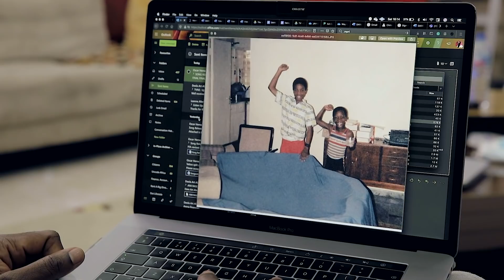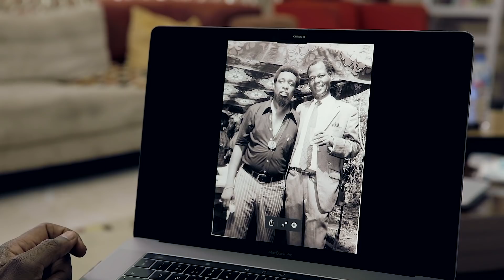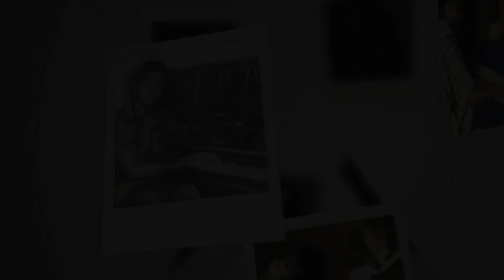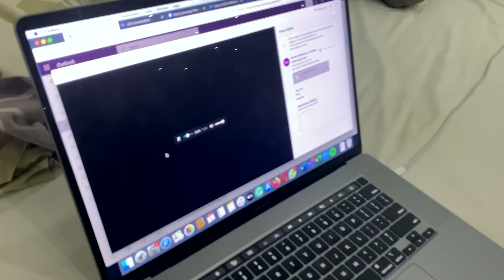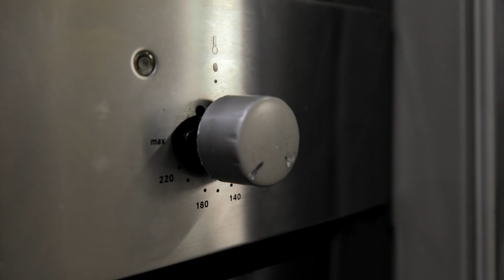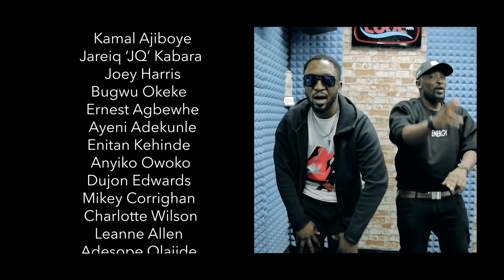Way Home - Episode 2 "The Joy Within"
In this episode of Way Home, we take a closer look at the man behind the music...as he takes us through his musical heritage and how he spends quality time with his children. Darey recounts how his remarkable upbringing has enriched him with deep experiences, beautiful memories and valuable life lessons which have impacted his music and his own family.

The ‘Way Home’ documentary series delves into the fascinating life of multi-award-winning artist Darey, as he officially re-introduces himself to old and new fans alike by revealing the reason behind his hiatus and taking us behind the scenes of his new music as he dominates the airwaves.

We follow his journey as he embarks on various promotional activities and immerses into the world of social media through Tik Tok challenges to Triller fan videos and so much more.
We meet the global team behind ‘Darey’ as they explore different avenues on how to market his new body of work, as well as exclusive access to the celebrity collaborations on his current project.

From his musical heritage to spending quality time with his children, Darey recounts how his remarkable upbringing has enriched him with deep experiences, beautiful memories and valuable life lessons, which have impacted his music and his own family.

It's time to see Darey, the all-round creative engine like we’ve never seen him before in this 6-part ‘open book’ docu-series. It’s time to take a closer look at the man behind the music… it’s time for DareyNow.